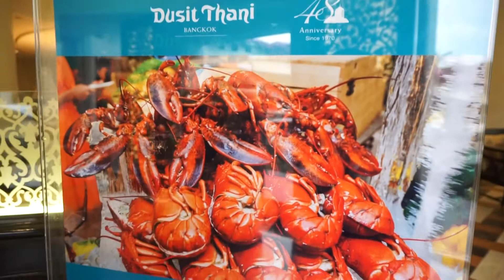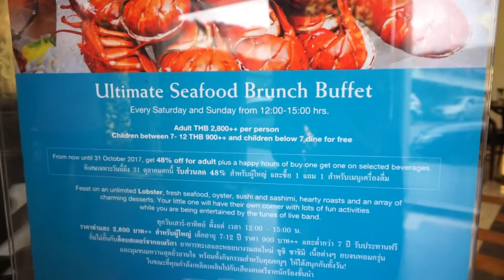Seafood Brunch Buffet The Pavilion Dusit Thani Bangkok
Unlimited Lobsters
Unlimited Foiegras
Unlimited Seafood
Seafood Brunch Buffet
ลดราคา 48% มื้อบรั้นช์เสาร์และอาทิตย์ เหลือราคาเพียง 1,714 บาทสุทธิ/ท่าน รวม soft drink ชา/กาแฟ (จากปกติ 2,800บาท++ /ท่าน) เสาร์และอาทิตย์เวลา 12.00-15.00 น. ถึง 29 ตุลาคม 2560
The Pavilion ชั้น Lobby โรงแรม Dusit Thani Bangkok

คลิกรับชม review เพิ่มเติมได้ที่ลิ้งนี้